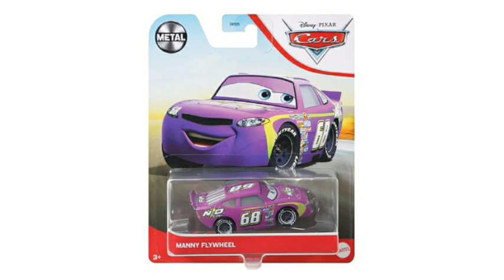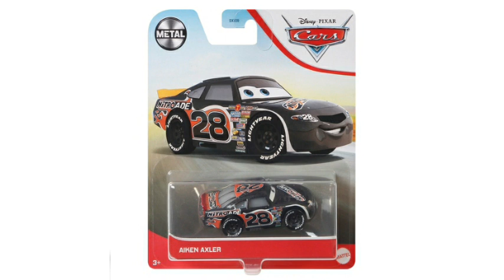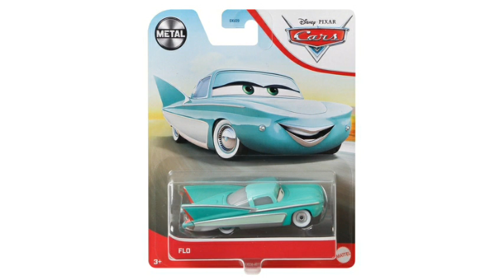Disney Pixar Cars - 2021 Reveals in Higher Quality (Part 2) | Crazy Cars 7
‣Welcome, everyone! To part 2 of 2021 reveals in higher quality. If your not aware, well in these videos all I'm doing is showing images of some 2021 reveals that are in a better and higher quality then from ones I've shown before. As always, be sure to leave a "Like" on the video!

‣2021 Reveals in Higher Quality - Part 2:
- Jeff Gorvette
- Manny Flywheel
- Hot Rod River Scott
- Dinoco Cruz Ramirez
- Tex Dinoco
- Pit Crew Member Fillmore
- Caleb Worley
- Hot Rod Smokey
- Kathy Copter
- Jimbo
- H.J. Hollis
- Aiken Axler
- Jackson Storm
- Jambalaya Chimichanga
- Flo
- Easy Idle Racing Tractor

‣This video is part of my series, Extras Collection! You can locate it on the "Playlists" tab, check it out yourself with this